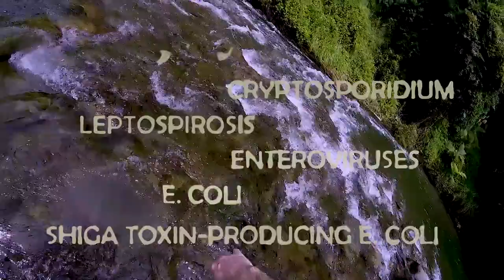Snorkeling in New Zealand's Rivers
When I saw this river, I knew I had to snorkel in it. First I went skinny dipping, but I won't show you that. Then I brought out my snorkel. I only learned afterward that was a BAD IDEA.

Fish and Game New Zealand chief executive Martin Taylor says, “In plain language... swimming in these rivers could be like playing Russian roulette with the health of you and your family." I only learned that AFTER I went snorkeling in the river. I spent a week waiting for the stomach cramps and vomiting.

There are three very good reasons not to snorkel in New Zealand rivers.
1. Swallowing river water, which you will do, could infect you with any number of diseases. Giardia. Cryptosporidium. Leptospirosis. Enteroviruses. E.Coli. Shiga toxin-producing E.Coli (STEC). The one thing they have in common is that you get them from "Playing in Rivers or Lakes"
 I got lucky. But that's not the only reason:

2. You snorkel head first. A swift current will push you straight into rocks and whirlpools.

3. Eels! New Zealand eels grow up to two meters long and weigh in at 10 kilograms! They live up to 80 years feeding on snails, small fish and my GoPro. While they're not dangerous, do you really want to swim with these guys?

Next time you want to see freshwater fish, buy a goldfish.

Happy Snorkeling!

Ps. Snorkeling and Snorkelling is the same word. Proper English speakers  spell it differently.

Big thanks to Artlis.io for providing the fantastic music:

"Calling for You" and "Follow me Nowhere" by Michael Vignola
"Eleven Hours a Night" by Yehezkel Raz
"Skin" by ANBR